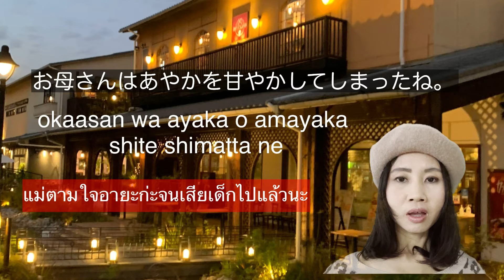ตามใจ โอ๋ลูก ใส่ใจมากไป ภาษาญี่ปุ่นพูดยังไง?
ไลฟ์สไตล์  ที่เที่ยวในญี่ปุ่น สอดแทรกภาษาญี่ปุ่น วิถีชีวิตในญี่ปุ่น

甘やかす　ตามใจ เอาใจ โอ๋เด็ก

構う　ใส่ใจ สนใจ

วันนี้เรามาเพิ่มคลังคำศัพท์กัน2 คำ ด้านบนนี้นะคะ

ไว้คราวหน้าจะนำคำศัพท์อะไรมาฝาก อย่าลืม

สาระดีๆนะคะ